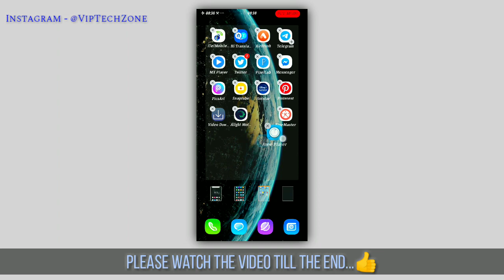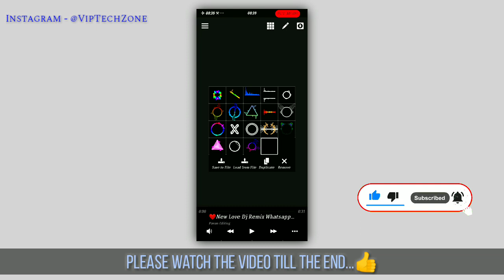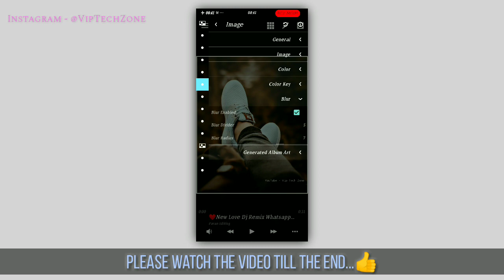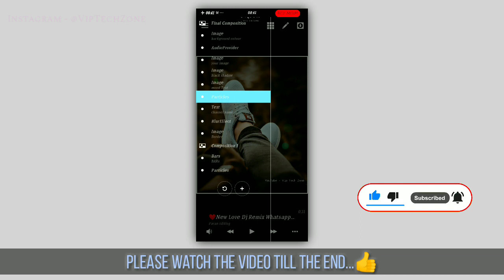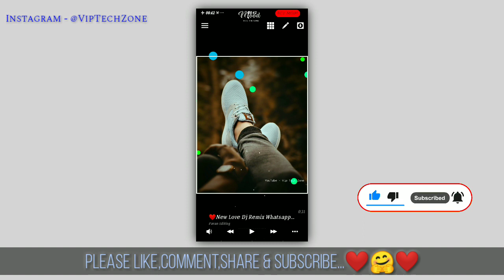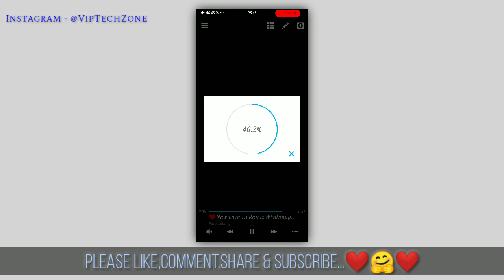How To Make Trending Status Video | Avee Player Editing | Feel The Music Status | New Status Editing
create awesome whatsapp status
kinemaster video editing new style 2020
avee player video kaise banaye
instagram status editing
status tutorial
sudip talk

In this video, I have described how to create a trending WhatsApp status video and I have also added some special effects to it, which gives the video a different look, and if you watch the video in full, you too You can create such whatsapp status very easily.

Full Status Video Link :-👇
पूरा स्टेटस ( 30 - 60 सेकंड का) यहाँ से डाउनलोड करें...👇

अगर आप लोग भी अपने वीडियो केे लिए (Stylish Borders) बनाना चाहते हैं,

I want to give credit to the template used for my video ... so please go and watch Bhaiya Ji's video once, the link is below ...👇